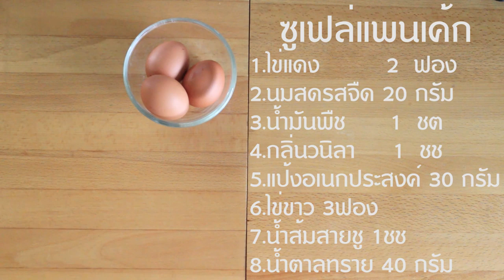แพนเค้กซูเฟล่-เชฟจาดี(I am Jadee)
แพนเค้กซูเฟล่(ได้5ชิ้น)
ไข่แดง 2ฟอง
นมจืด 20 มล
น้ำมันพืช 1 ชต
ไข่ขาว 3ฟอง
น้ำส้มสายชู 1ชช
น้ำตาลทราย 40 กรัม